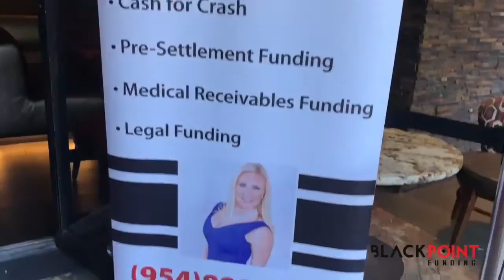BlackPoint Funding Monthly Meet-up for Attorneys & Chiropractors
This videos features YOLO restaurant on Las Olas hosting BlackPointFundingLLC and their monthly Attorney and Chiropractor Mixer. This event is always a crowd pleaser with raffles, give-a-ways, and networking.

This video was shot and edited in house in FALL 2019.
Featuring
Logo, Video, Creative
Creative Director Michael Cunniff @dukesallday
The Super Agency
TheSuperAgency.com